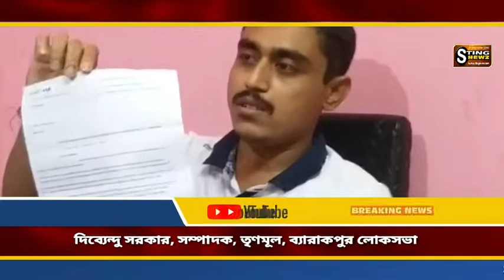আমাকে বদনাম করার চেষ্টা হচ্ছে, দুটি মিডিয়াকে আইনি নোটিশ পাঠিয়েছি, মন্তব্য তৃণমূল নেতা দিব্যেন্দু সরক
আমাকে বদনাম করার চেষ্টা হচ্ছে, দুটি মিডিয়াকে আইনি নোটিশ পাঠিয়েছি, মন্তব্য তৃণমূল নেতা দিব্যেন্দু সরকারের